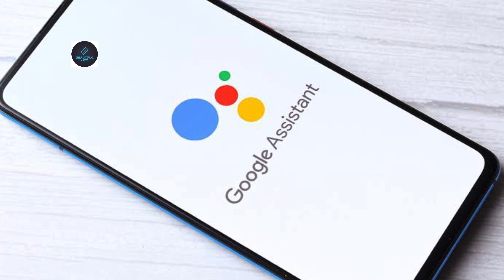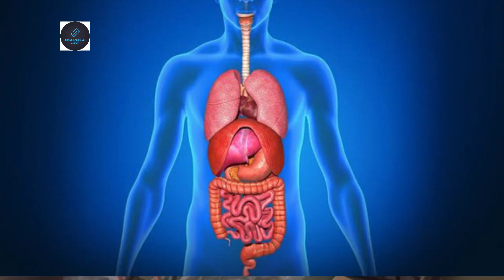डीप लर्निंग- सखोल शिक्षण म्हणजे काय? |Deep Learning- What is deep learning?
आजच्या एपिसोड मध्ये मी तुम्हा सर्वांसाठी घेऊन आली आहे.या सर्व अचंबित करणाऱ्या कृतींमागे कृत्रिम बुद्धिमत्तेची जी प्रणाली काम करते त्या प्रणालीला 'सखोल शिक्षण' (डीप लर्निंग) असे म्हणतात. यंत्रशिक्षण ही कृत्रिम बुद्धिमत्तेची एक अशी उपशाखा आहे, ज्यात उपलब्ध विदेच्या माध्यमातून यंत्र शिकते. सखोल शिक्षण ही या यंत्रशिक्षणाची एक उपशाखा आहे. सखोल शिक्षण या प्रणालीत माणूस ज्या पद्धतीने विचार करतो त्या पद्धतीने, म्हणजे 'न्यूरल नेटवर्क'च्या माध्यमातून यंत्राला विचार करायला शिकवले जाते व्हिडिओ आवडल्यास लाईक शेअर कमेंट करा.

In today's episode I bring it to you all. The system of artificial intelligence that works behind all these surprising actions is called 'deep learning'. Machine learning is a sub- discipline of artificial intelligence in which a machine learns through available knowledge. Deep learning is a subfield of machine learning. In this deep learning system, the machine is taught to think in the way a human thinks, i.e. through 'neural network'.

Thx 🙏